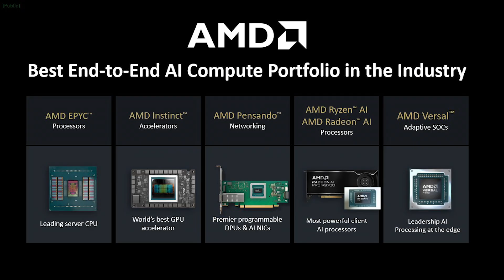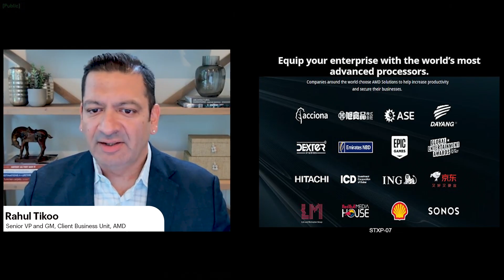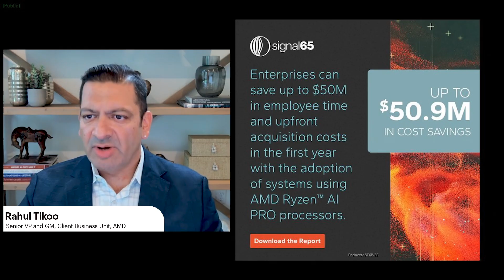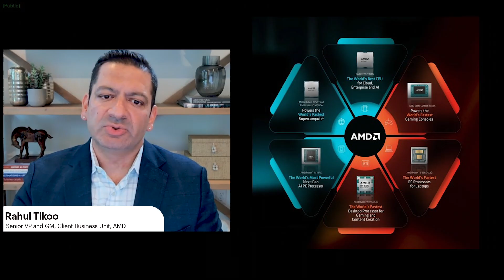How CIOs Can Lead Digital Innovation in the Age of AI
In this webcast, Rahul Tikoo, Senior VP and GM, Client Business Unit at AMD, explores how IT leaders can position themselves at the center of their organization’s AI transformation. Learn how the CIO role is evolving, why IT leadership must be embedded across the enterprise, and more.